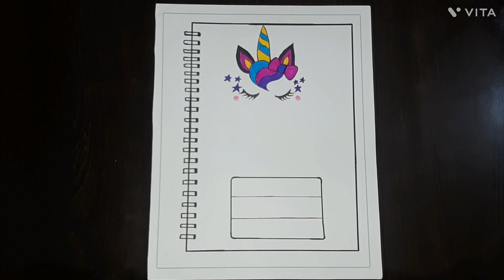Border Designs For Project Work |Amazing Unicorns Border Designs |Assignment Designs |Project Design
Biologycoverpagedesigns
Border
Border Design
Design for borders
Designs for border page
Borders
Attractive borders
Unicorns
Attractive first page decorations
Attractive first page decorations ideas
Attractive cover page decorations
Attractive border page decorations
First page
First page designs
Easy Unicorns Designs
Cover page
Unicorns Designs for Portfolio
Project decoration
Assignment designs
Assignment border page
How to decorate project
How to make border designs for project work
Easy border
Easy first page
Easu first page decorations
Easy first page decorations ideas
Easy cover page decorations
Easy and unique border
Designon paper
Design on paper for school project work
Design for assignments
Design for school assignments
How to make designs for beginners
How to make project designs for beginners
How to make begginers designs
Corner designs for project work
How to make project
Cover design kaise banaye
Cover design for assignment
Easy designs for school
Unicorns Border Designs
Unicorns Front page Designs
Unicorns Assignment Designs